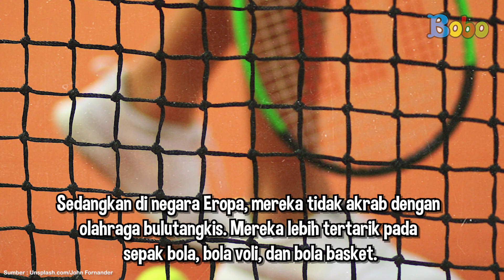Fakta Menarik - Ini Dia, 4 Fakta Unik Olahraga Bulutangkis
Olahraga bulutangkis termasuk olahraga yang banyak diminati oleh semua kalangan. Olahraga yang dimainkan dengan raket, cock, dan net ini terkenal sebagai olahraga tercepat, lo! Dilansir dari sportskeeda, ketika dipukul di sekitar lapangan, bola kok atau shuttlecock bergerak dengan kecepatan lebih dari 300 km/jam. Nah, berikut ini ada 4 fakta unik olahraga bulutangkis, kita simak, yuk!

Assisten Editor: Glent Bonefasio
Video Editor & Videografer: Inggar Rivaldi, Vinnie Januarty Wongso, Aria Pratama
Creative Art : Revydia Darmawan, Donny Suryanto, Anastasia A.C.